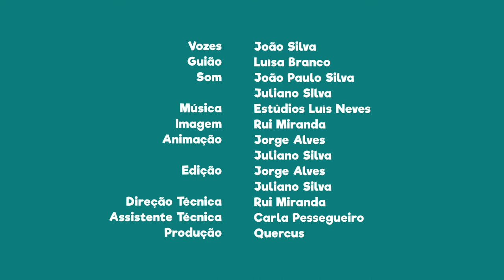FNT14E02 - PN das serras de Aire e Candeeiros: o símbolo desta área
Sabias que o símbolo desta área protegida é um morcego?